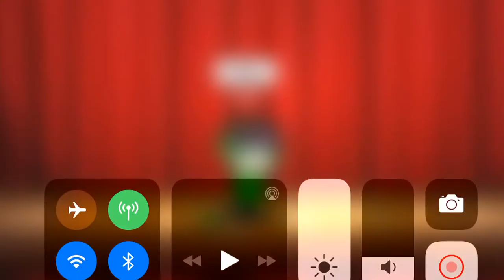Please help me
This is annoying